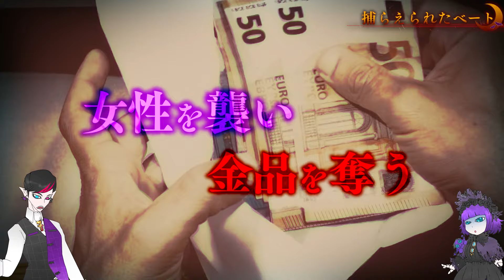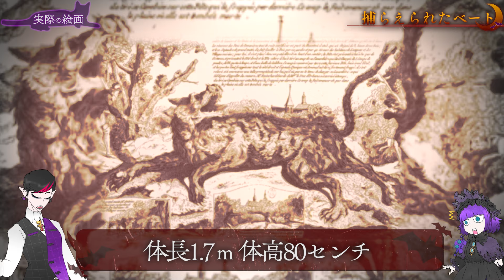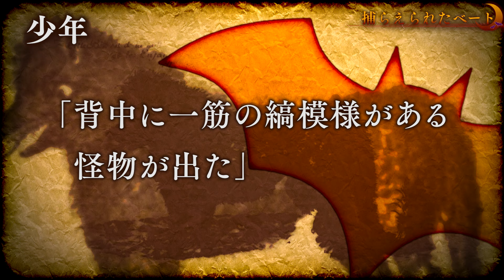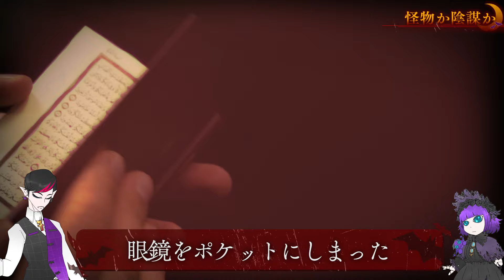【都市伝説】フランス最大の謎…女子供を100人以上喰い殺す「ジェヴォーダンの獣」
諸君らはジェヴォーダンの獣を知っているかな？
遡ること約２６０年前、フランス中央山地に位置するジェヴォーダン地方。
山と森と草原ばかりの静かな地域で、
フランス史上最大のミステリーとして語り継がれる獣害事件が発生した。

謎の獣に襲われた人間は、ほぼ助からない。
頭部は砕かれ、内蔵は食い散らかされ、
人の原型をとどめていないほど無残な死体で発見されるという…。